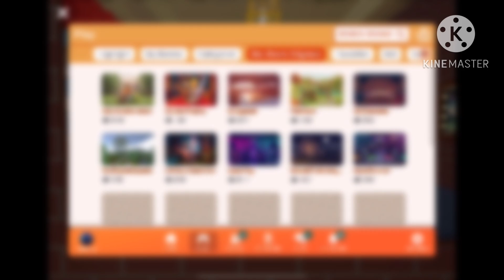IM BACK OBLITERATING KIDZ IN LASERTAG, Half A Year And Still Not Crusty (Rec Room LaserTag)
Welcome, I’m Back After 6 Months And In The Videos Are Gonna Start Rollin!